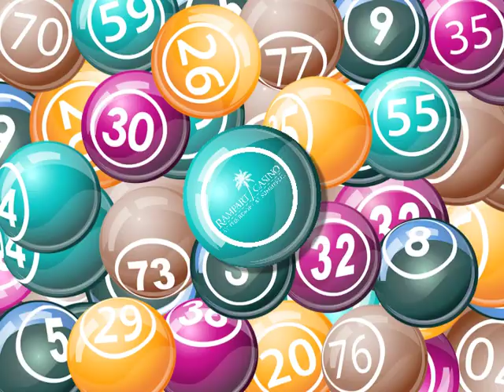RS15 0031 February Bingo 15